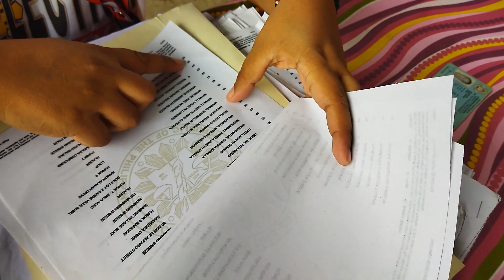What to do if Your Voter Registration Status is "Inactive"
It is only today that I learned that my voter registration status is DEACTIVATED.
I assumed that it was active since I voted for the past three elections. “Hello @COMELEC. Hope you could shed a light on this.